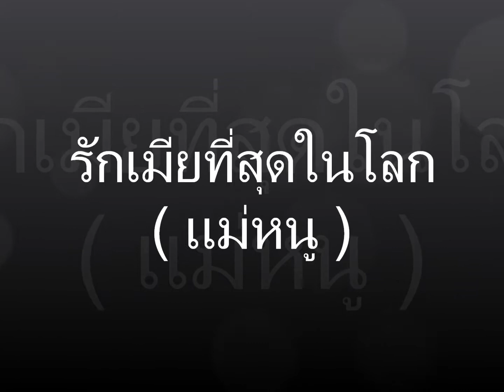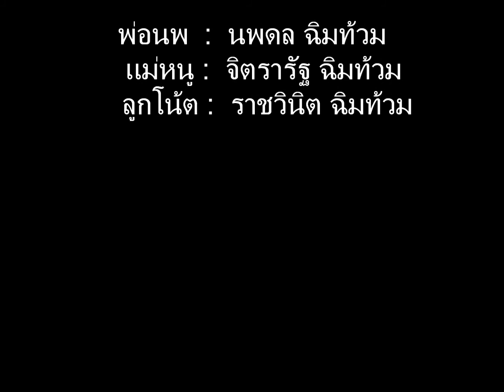รักเมียที่สุดในโลก - Piano & Harmonica (Nop & Note)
รักเมียที่สุดในโลก cover  Illslick Nop & Note